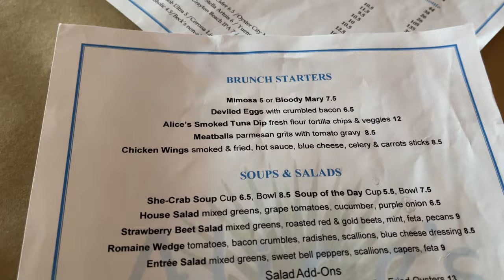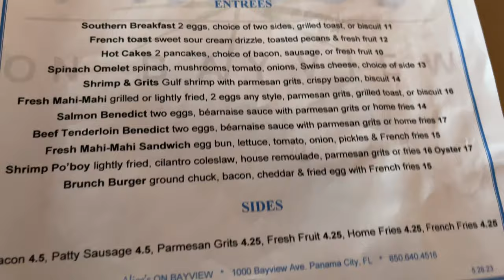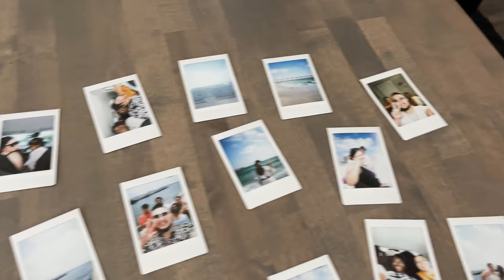IF YOU'RE NOT AT THE BEACH THEN WHERE YOU AT!!!